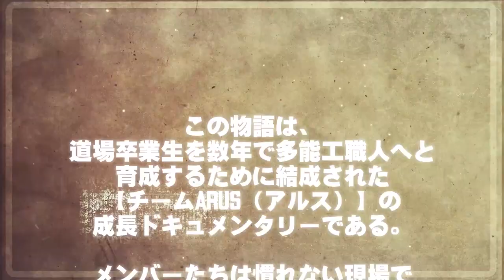男に負けらんねっしょ！新人左官壁塗り対決！女職人の意地じゅんvsはつねvs唐津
男に負けらんねっしょ！と、
新人左官壁塗り対決が始まりました！
女職人の意地を見せてやるって
じゅんvsはつねvs唐津対決で
意地をみえるも。。。

こやさんTVでは
※職人育成のリアル
※建設業界の「地位向上」「価値創造」活動の
リアルを配信していきます！